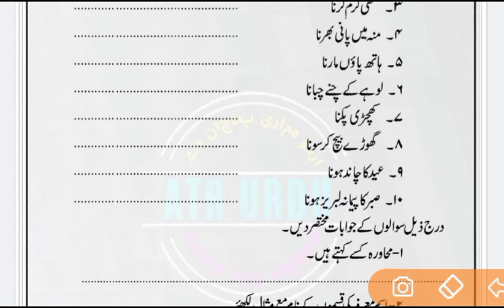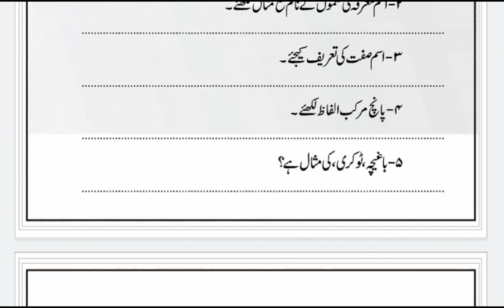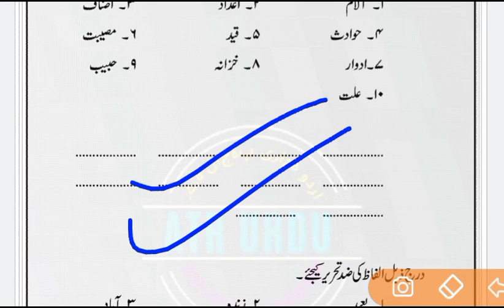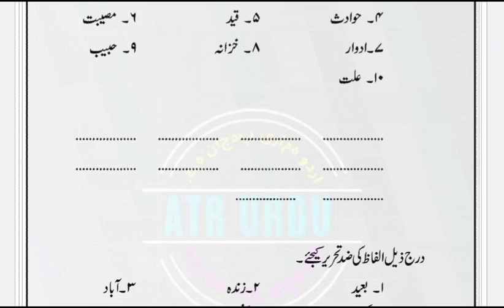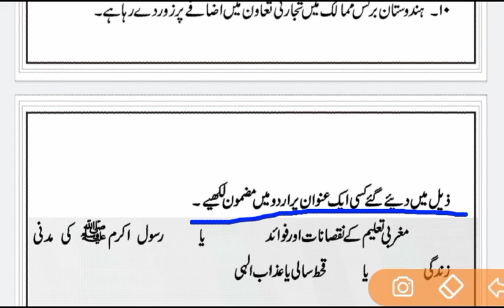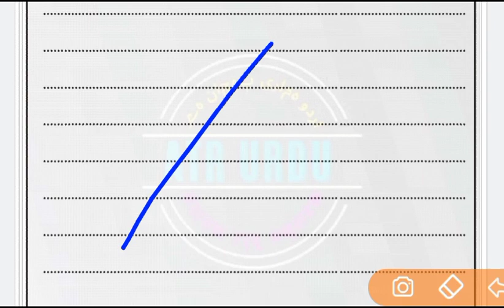MAINS TEST SERIES ||SAHAYAK URDU AUWADAK MAINS || PREPARE FOR MAINS EXAM || PART-5 || ATR URDU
Aap apne Doubts Ham se sajha kr sakte hain.
Ham aap ke need ke anusar video banane ki koshish karenge

ہم سے رابطہ کے لئے:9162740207

Thanks!